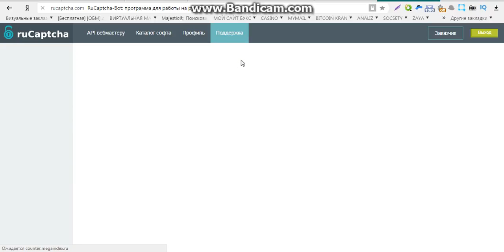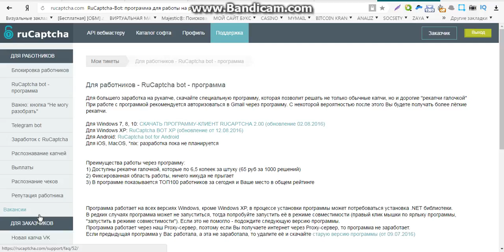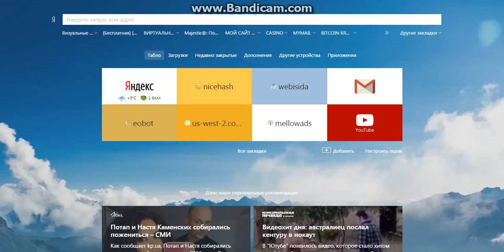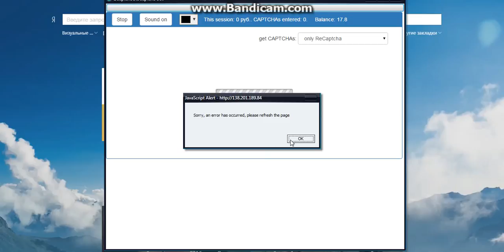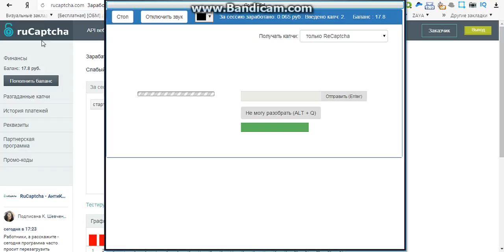заработок онлайн видео